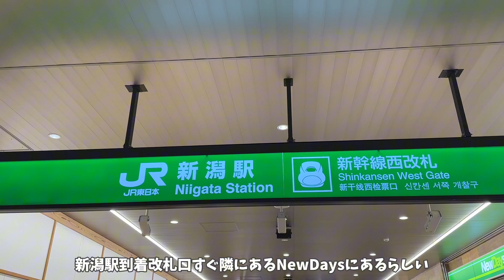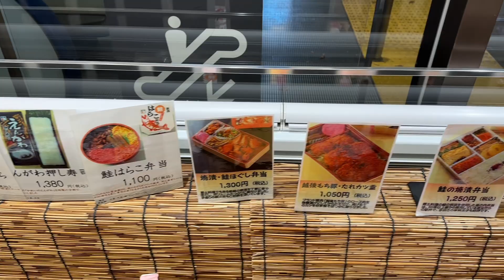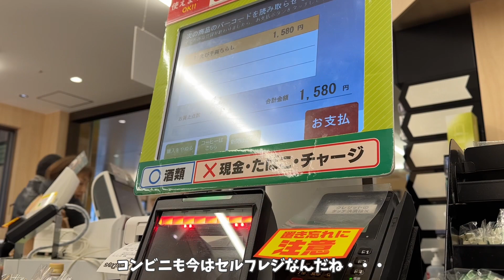【駅弁】No1駅弁を決めよう新潟駅弁ランキング1位2位試食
地元新潟の駅弁ランキングを今日から開始します次回は鉄道の街新津市にある新津駅の駅弁を調査してこようと思います。果たしてNo1に輝くのはどの駅弁なんでしょうかw

キャンプ動画おすすめ

音楽　魔王魂